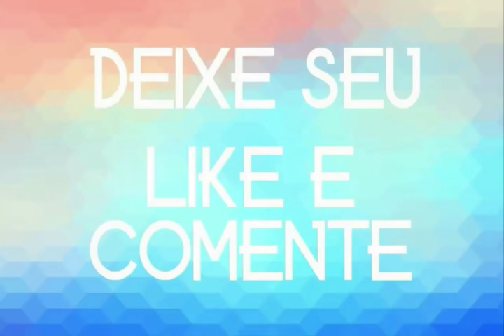SORÓ SILVA REPERTORIO NOVO 2020